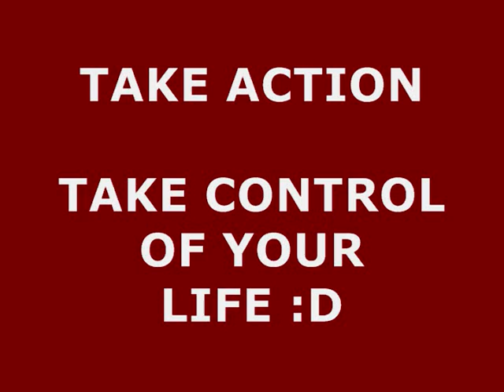Weigh In & ACTION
Life is made up of a sum of ACTIONS
YOUR ACTIONS MAKE YOUR LIFE

I want to be healthier!
Choose a small step to get there
(ex eating less than 1800 cals, working our 30 min a day)
TAKE ACTION = results!

You dont have to be perfect, just 80% of the time make good choices :D

Weith this week 156.8
Week's loss 3.8 POUNDS!
TOTAL WEIGHT LOSS SO FAR 56.8 POUNDS!!!

ALL PRAISE GLORY AND THANKS DUE TO GOD ALMIGHTY the giver of streangth, life and power :D

Peace be on all of you!

Antishay's video I spole about :D
Her Weight loss "BABY STEPS" have really helped me with the past 25-30 pounds :D I highly recommend her weight loss vids!